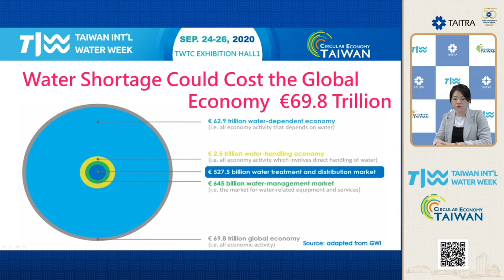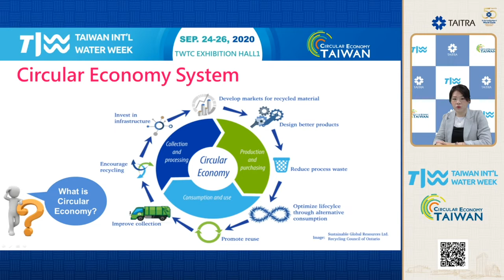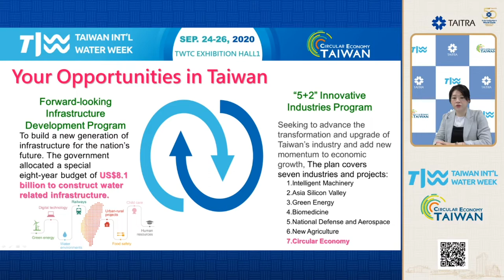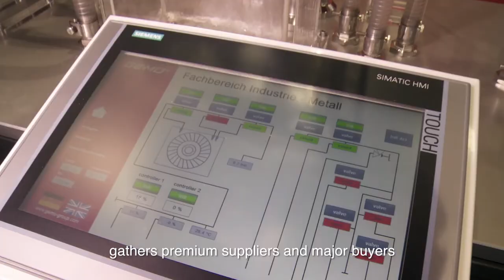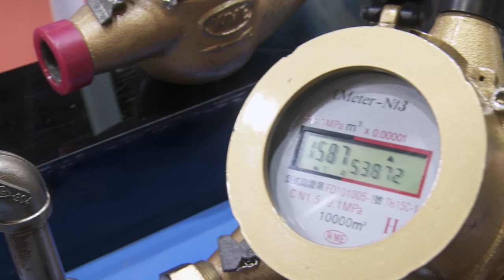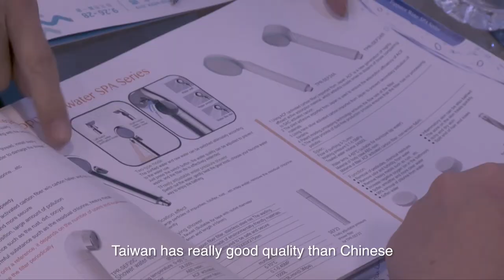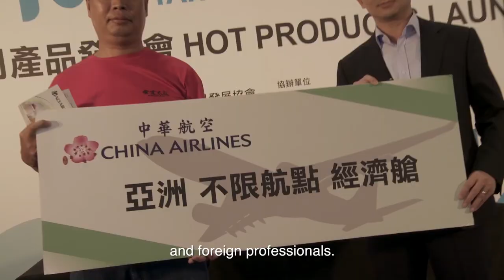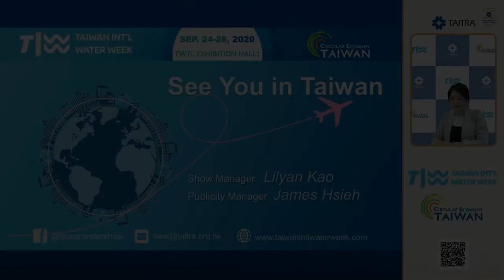The opportunities are here! TIWW and CE Taiwan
Taiwan International Water Week (TIWW) and Circular Economy Taiwan (CE Taiwan) are the best platform to explore Green Gold and New Blue Ocean Markets.

FThe TIWW, which focuses on the sustainable use of water resources, will exhibit a large number of turn-key projects for reclaimed water and treatment, plant equipment applications and innovative technologies.
FThe CE Taiwan, which is committed to maximizing the effectiveness of resource utilization, will expand to showcase cross-industrial applications, innovative business models for circular economy, and technological products and solutions for green energy and environmental protection.

FTogether B2B trade shows and various events such as international forums, product launches, one-on-one procurement meetings, TIWW and CE Taiwan offers an excellent platform for domestic and foreign manufacturers and buyers to interact and exchange ideas with each other. The event will upgrade Taiwanese talents and technologies with more global insights.

If you come to TIWW and CE Taiwan, you will find out what opportunities are in TAIWAN for you.

Hope to see you at TIWW and CETaiwn this September.